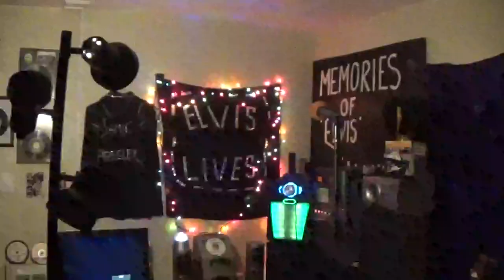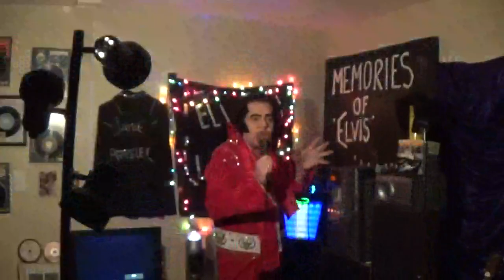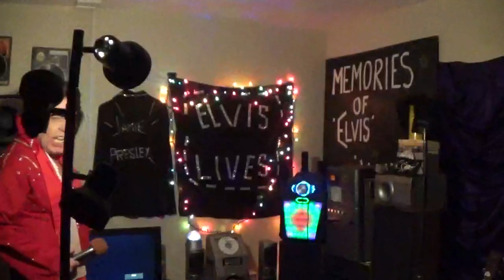Are You Lonesome Tonight/ Don't Cry Daddy... WELCOME NEW Subscribers... JamiE Presley